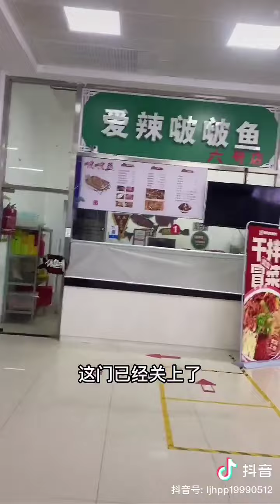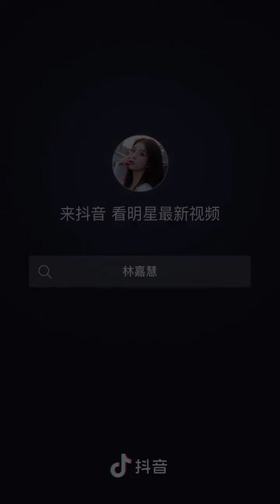【SING林嘉慧】抖音短视频20220326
抖音号：ljhpp19990512